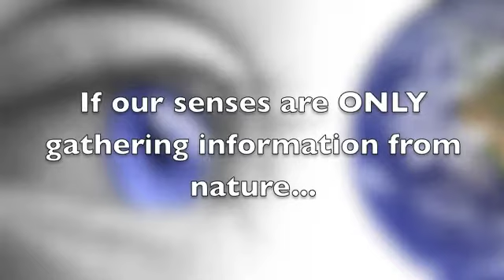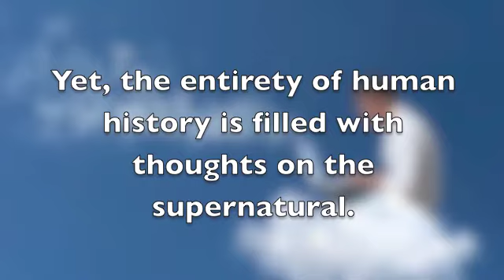Can evolution explain Mind??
The self aware human mind is best explained by Intelligent design not evolution.